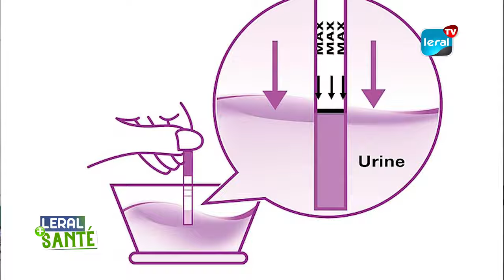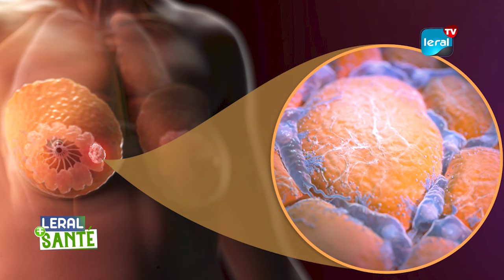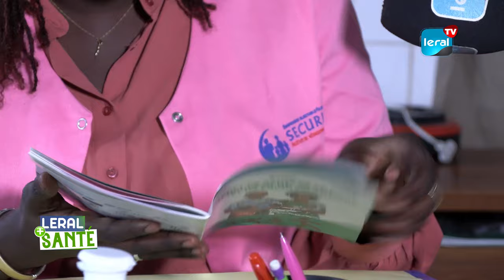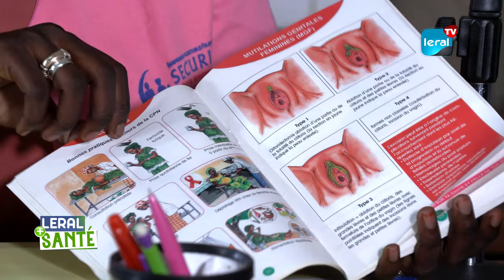🔴DE LA GROSSESSE A L'ACCOUCHEMENT: TOUT CE QUE VOUS DEVEZ SAVOIR - LERAL SANTE